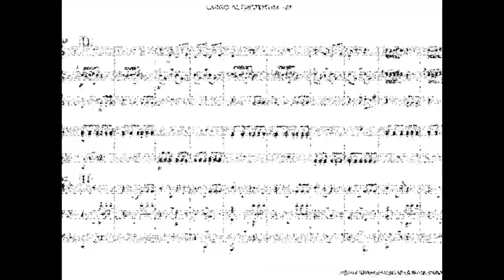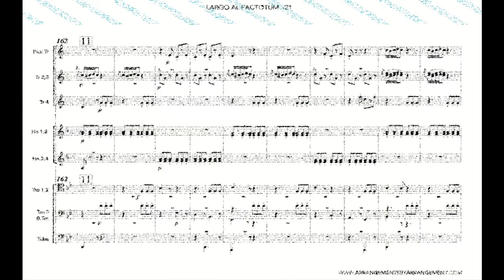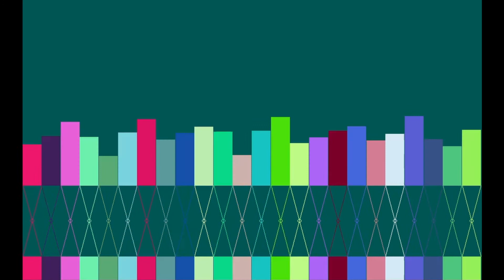API8 2017 - Démo Track 64Mo - Mohamed ALLILI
API8 2017 - Track DemoMaker 64Mo - Démonstration réalisée par Mohamed ALLILI (Licence 2 Informatique - Université Paris 8) en GL4Dummies, SDL2, ...